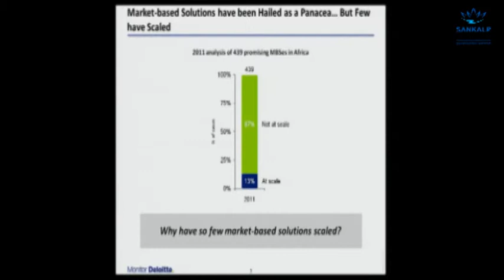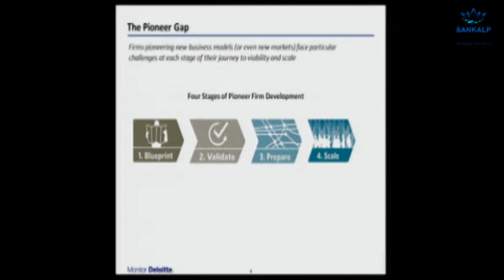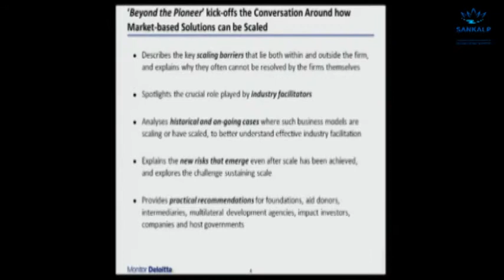Bridging the Pioneer Gap: Are we Meeting the Needs of Social Startups & What Can We Do Better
Over the past few years we have heard the conversation about the needs of businesses in the "Pioneer Gap" reached a fever pitch -- particularly in a frothy impact investment market that finds itself starving for more established, less risky opportunities. At the same time, a chorus of ambitious social entrepreneurs with promising models talks about finding themselves in a desert of funding and advisory support.  The reality is that, if we rely on traditional venture capital models, most social investment funds will be financially unable to find, fund, and advise these companies in their infancy.

With the majority of these entrepreneurs exhausting their limited runways long before their transformative potential can be realized, there is a strong need to mobilize our peers and create an ecosystem for Pioneering Capital to fill the gap. The assembled panel would explore what's working, what's not, and what steps can the sector take to mobilize more resources for the next generation of effective social enterprises.
Moderator: Ashish Karamchandani, Partner, Monitor Group
Speakers:
Paul Breloff, Managing Director, Accion Venture Lab
Sanjib Jha, CEO, IntelleGrow
Simon Desjardins, Programme Manager, Shell Foundation
Sreejith Nedumpully, Director, Business Development, Upaya Social Ventures